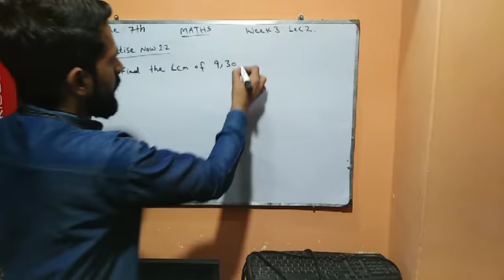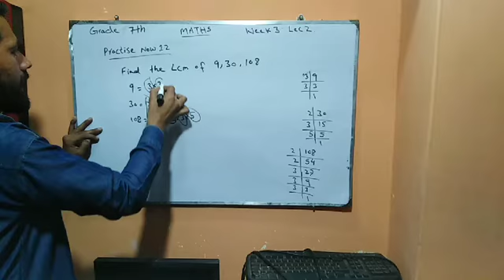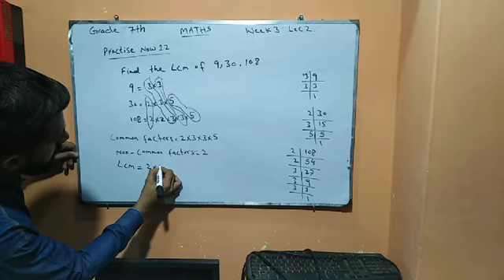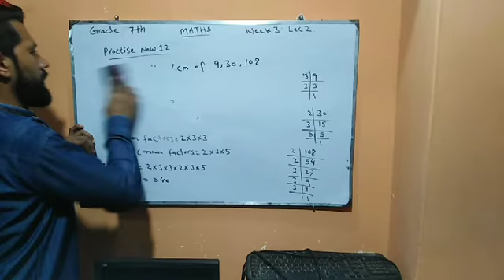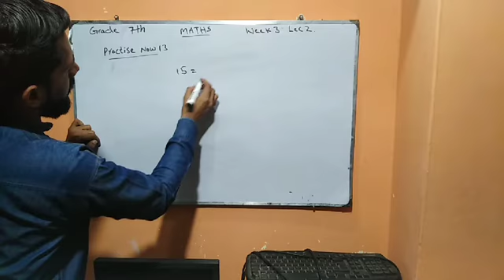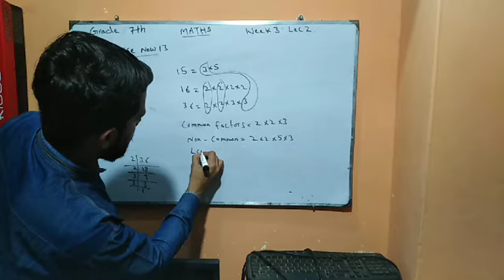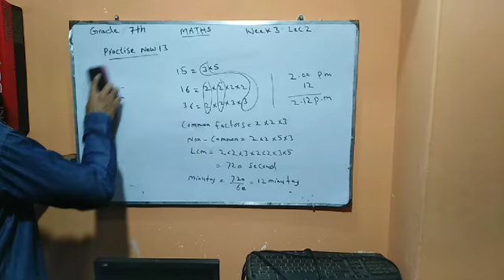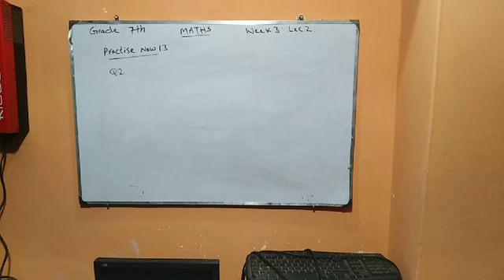Grade 7 Maths Week 3 Lec 2